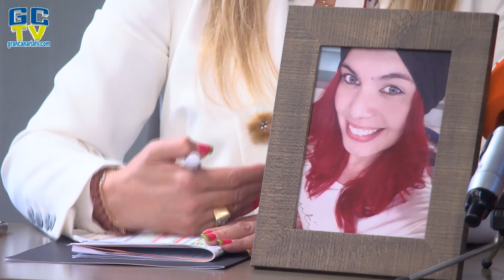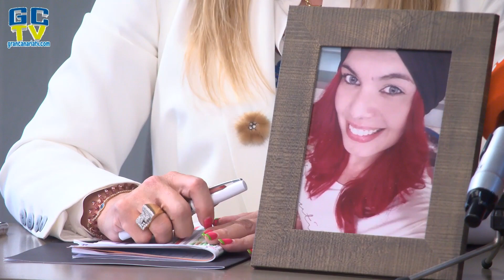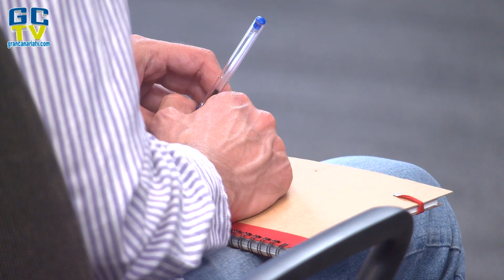Confesó el asesinato de Romina Celeste (Rueda de Prensa de la madre y la abogada)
🌐Momento en que Raúl D.C., acusado de matar a su mujer, Romina Celeste Núñez, sale de la Ciudad de la Justicia de Las Palmas de Gran Canaria tras concluir la primera sesión del juicio con jurado popular que se sigue contra él+++

La Sección II de la Audiencia Provincial de Las Palmas inició hoy el juicio que se sigue contra Raúl D.C., acusado de matar a su mujer en Lanzarote entre el último día de 2018 y el primero de 2019. La Fiscalía imputa a Raúl los delitos de maltrato habitual, lesiones en el ámbito de la violencia de género, homicidio, profanación de cadáver y simulación de delito.

Durante esta primera sesión del juicio, que se celebra con jurado popular, Raúl admitió todos los hechos de los que se le acusa y que se recogen en el escrito de calificaciones del Ministerio Público -algo que no había hecho hasta ahora-, por lo que la Fiscalía y las dos acusaciones -la particular en nombre de la madre de la víctima y la popular por parte del Instituto Canario de la Mujer- han rebajado su petición inicial y la han dejado en un total de 15 años, nueve meses y cuatro días de prisión.

El escrito apunta que la pareja se conoció en Madrid a finales de 2017 e iniciaron una serie de encuentros que acabaron con Romina trasladándose a Lanzarote a principios de 2018 para mantener una relación de pareja, contrayendo finalmente matrimonio el 10 de agosto de ese año. Según destaca el fiscal, en distintas ocasiones Raúl "con total desprecio por la integridad física y estabilidad emocional de Romina, tanto en el domicilio como fuera de él, la agredió en distintas ocasiones, además de tratarla con menosprecio, lo que generó en ella un estado de angustia y miedo insoportable", recordando varios de esos episodios.

La situación se agravó, según el escrito, en los últimos días de 2018: "Así mismo, en fecha indeterminada pero en todo caso entre los días 27 y 29 de diciembre, cuando se encontraban ambos en el domicilio familiar, Raúl propinó distintos golpes por todo el cuerpo a Romina, que le causaron importantes heridas y hematomas en zona torácica, cuello, pecho, y brazos. Romina, por ese motivo acudió a las 6:33 horas del día 29 de diciembre al servicio de urgencias.

Romina Celeste Núñez, de 25 años, desapareció el 1 de enero, pero su esposo no lo denunció hasta pasada una semana. En ese momento, alegó que no había acudido antes a las fuerzas de seguridad porque no era la primera vez que su esposa cortaba todo contacto con él tras una discusión.